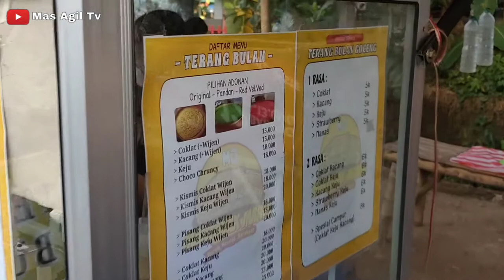KELEWAT MURAH HARGA CUMA 5.000 TOPPING MELIMPAH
TERANG BULAN GOCENG Harga Cuma 5.000 topping melimpah lokasi ada di depan lapangan bangunsari caruban madiun

Jangn lupa di larisi ya